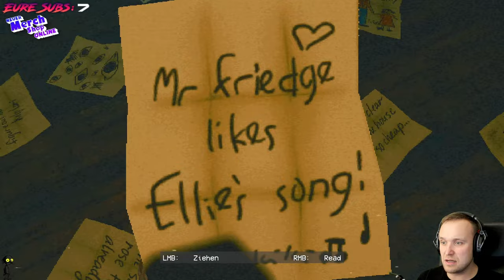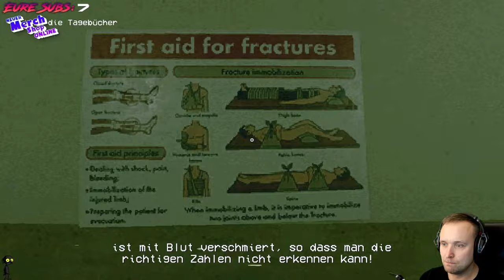Try - The Fridge is Red 🧊 #03 - Hier ist das verdammte Telefon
Beschreibung:

Eine Anthologie mit sechs verschiedenen Horrorgeschichten aus der Ego-Perspektive.
Jede Episode beschäftigt sich mit einem bestimmten Thema und einer Spielidee.

Ein Starr-Wettkampf mit dem Kühlschrankmonster. Ein unendliches Labyrinth aus Krankenhausfluren und Archiv-Hinterzimmern. Ein geisterhafter Roadtrip auf einem verschneiten Highway …

Erlebe viele weitere Grenzräume, surreale Begegnungen und unheimliche Fremde im vollständigen Spiel.

Könnte das alles irgendwie zusammenhängen? Wird Flexi das größte Geheimnis lüften, das der Rote Kühlschrank hütet?

Plattformen:
Microsoft Windows